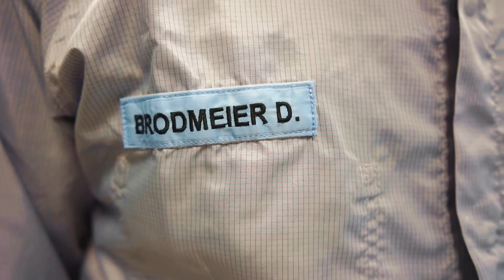Vor-Olympia-Portrait Daniel Brodmeier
Der bayerische Gewehrschütze Daniel Brodmeier im BSSB-Portrait kurz vor den olympischen Sommerspielen 2016 in Rio de Janeiro. Eine Produktion von KAMERA THALHAMMER für den Bayerischen Sportschützenbund.